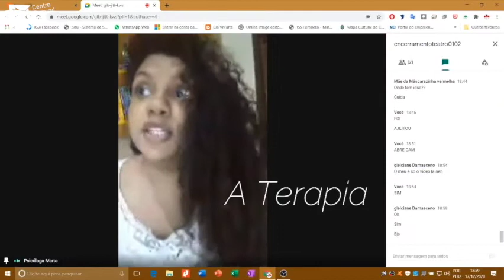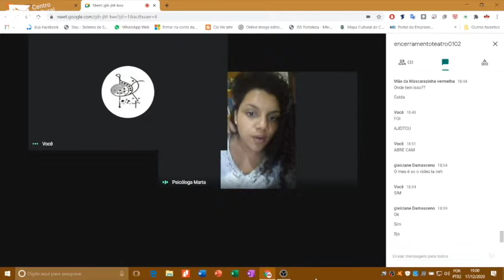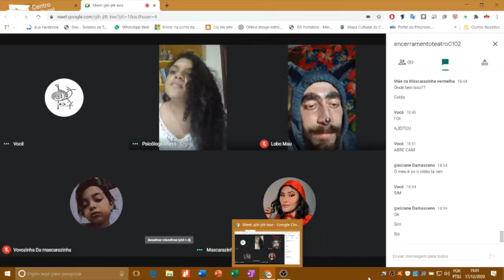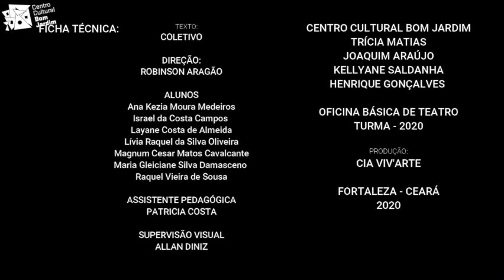CURSO BÁSICO DE TEATRO 2020 t2 | PROF. ROBINSON ARAGÃO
EM METODOLOGIAS ATIVAS NO CENÁRIO DE ISOLAMENTO SOCIAL O CURSO BÁSICO DE TEATRO VEIO TRAZER A JOVENS E ADULTOS O FAZER TEATRAL EM UMA NOVA PESPECTIVA, O ENCONTRO VIRTUAL, O TEATRO "A ARTE DO ENCONTRO" FOI DESAFIADOR CONTUDO O RESULTADO DA ESQUETE É A COMPROVAÇÃO DE QUE É POSSÍVEL.